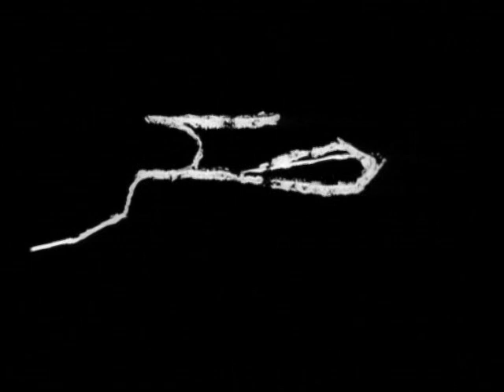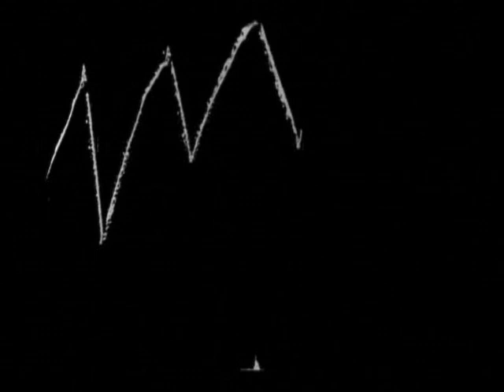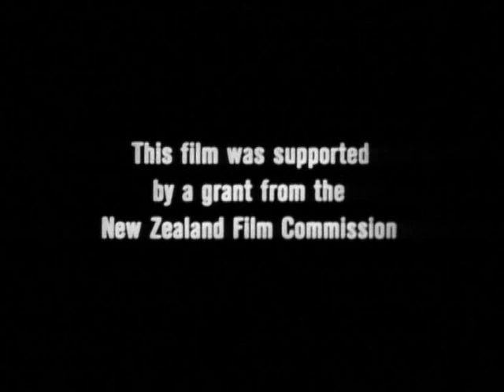FreeRadicals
Interpretazione live di Compagnia d'Arte Drummatica sul cortometraggio di animazione di Len Lye, Free Radicals, del 1958, mediante la tecnica di graffiatura e pittura diretta sulla pellicola. Laura Comuzzi: violino; Stefania Megale: sax soprano; Francesco Paolino: chitarra; Massimiliano Amatruda: fisarmonica; Mario Martignoni: batteria.